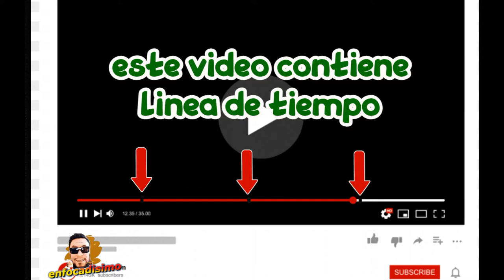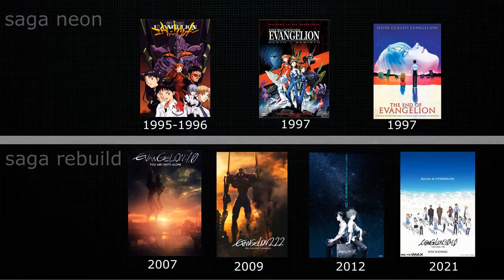💥🤪💚👉EVANGELION 3.0+1.0 thrice upon a time ANALISIS y OPINION(resubido)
💥🤪💚👉EVANGELION 3.0+1.0 thrice upon a time ANALISIS y OPINION
Casi diez años tuvimos que esperar para ver el regreso de los personajes de Evangelion tras el estreno de Evangelion: 3.0 You Can (Not) Redo, pero para fortuna de todos los entusiastas de los mechas y aquellos que aman los dilemas existenciales, Thrice Upon a Time ha llegado para concluir la tetralogía de Hideaki Anno que, en principio, se trataría solo de un remake de Neon Genesis Evangelion, pero que con el tiempo fue adquiriendo personalidad propia hasta convertirse en un producto independiente que funciona como una especie de secuela espiritual.
00:00 INTRO
02:07 CRONOLOGIA
04:15 VALIO LA PENA.??
05:36 ASPECTO TECNICO
06:36 ANALISIS
07:48 QUE MEPARECIO EL FINAL
08:31  LA PSICOLOGIA DE EVANGELION
09:56 CONCLUSIONES
10:41 SALUDOS
En este video solo vamos a hablar de thrice upon a time….con una muy pequeña y acotada reseña de la saga de evangelio, aunque hay tanto para hablar de evangelion y sus referencias al cristianismo y la ciencia como también las diferencias con la saga original en fin si les gustaría que hablaramos de la saga dejen sus ideas en los comentarios.